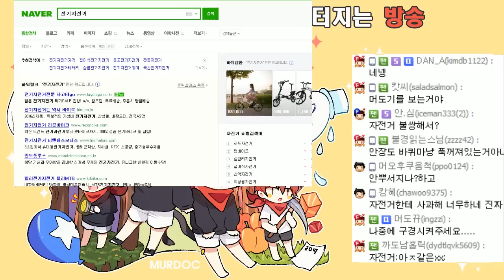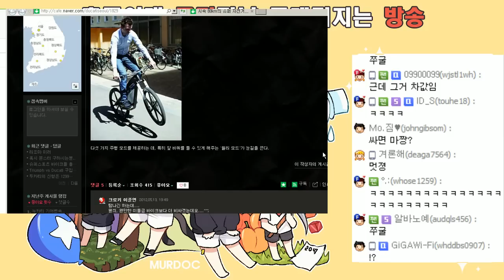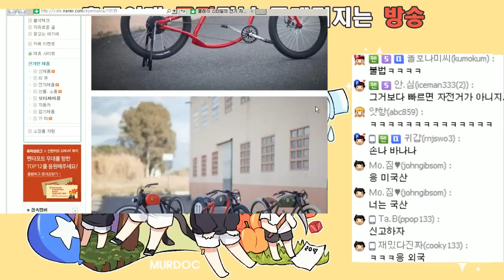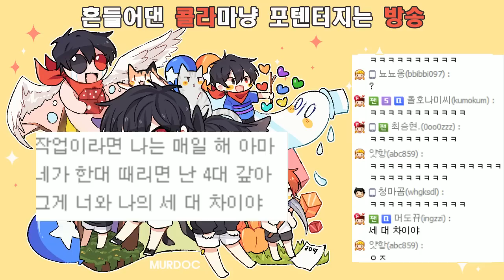[노가리][1] 2016년 6월 21일 게임방송전 노가리